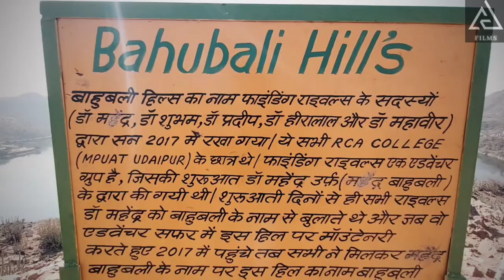Entire Udaipur Trip Vlog | Bike Trip | Travel Vlog | Udaipur(राजस्थान) | DC Films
Surat-Anand-Udaipur🧭🏍

visited places in udaipur :

1-pichola lake
2-city palace
3-jagdish temple
4-fateh sagar lake
5-bahubali Hill's